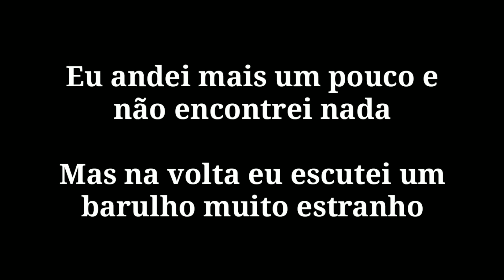OUVI UM BARULHO ESTRANHO ! CAÇADA AO LOBISOMEM EP 3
Caçada ao lobisomem EP 3

Olá!

Mais uma investigação da lenda lobisomem.
neste vídeo eu estava

Escutei um barulho assustador, parecia com um homem chamando alguém e logo depois um grunido de porco.
Desculpem pelo audio, fiquei muito cacheado pq o barulho não pegou no vídeo,
Mas era algo como: hou, hou, "Grunido" hou "Grunido" kkk

infelizmente não vi o lobisomem neste vídeo, mas quem sabe nos próximos!

META DE 1300 INSCRITOS PARA ESSE ANO, SE INSCREVEE

( HISTÓRIA DE LOBISOMEM 2022 )

o lobisomem foi avistada em fevereiro 2022
em uma estrada próxima ao sítio onde eu moro

o rapaz vinha de moto quando a criatura apareceu e não sei se foi avistada uma outra vez.
mas vamos procurar, procurar até achar espero eu..

A LENDA DO LOBISOMEM, E O QUE SERIA UM LOBISOMEM REAL?

O lobisomem é uma criatura famosa,
mas precisamos esquecer o lobisomem fictício para entendeu o lobisomem real.
são criaturas ligadas a magia negra,
homens e mulheres que fazem rituais ou se envolvem com certas entidades ganham esse poder,o poder dese transformar em fera...
essa criatura até hoje é citada em muito relatos, e nosso objetivo é provar a existência delas.